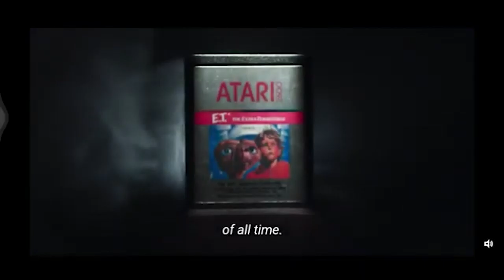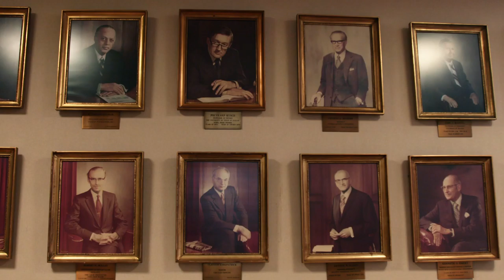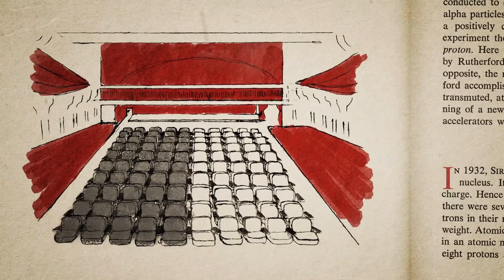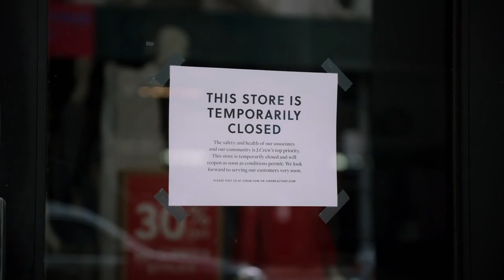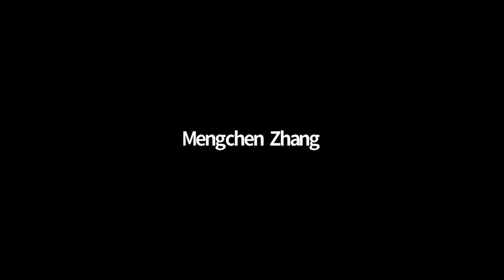Full Length Series/Long Form Panel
NewsDoc 2020 Alumni Reunion, Series/Long form Panel on November 18, 2020